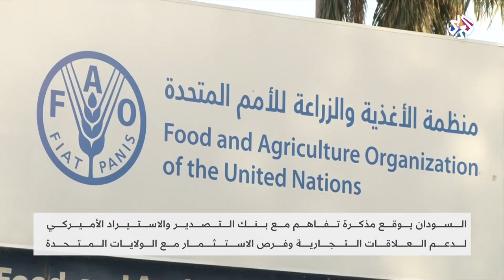السودان يوقع على مذكرات تفاهم لتعزيز العلاقات التجارية مع الولايات المتحدة | العربي اليوم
وقع السودان مذكرة تفاهم مع بنك التصدير والاستيراد الأميركي ضمن دعم العلاقات وفرص الاستثمار مع الولايات المتحدة الأميركية
تقرير: شيبة عبد الرحمان